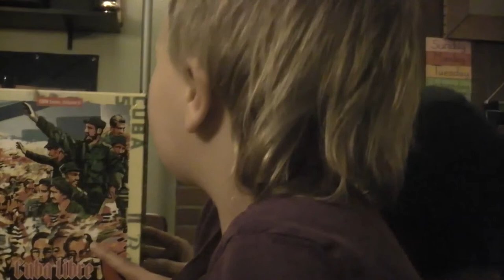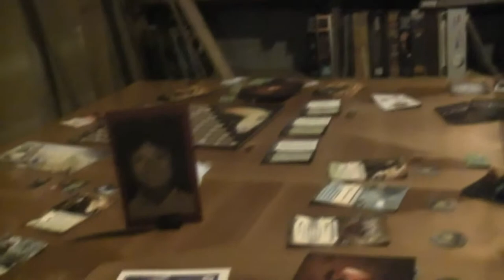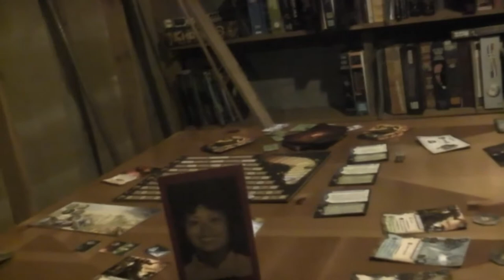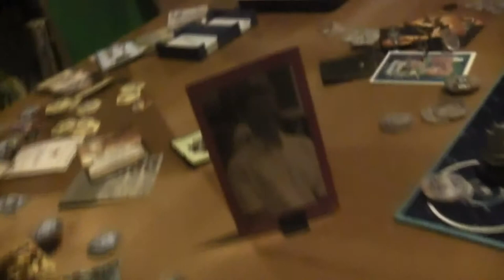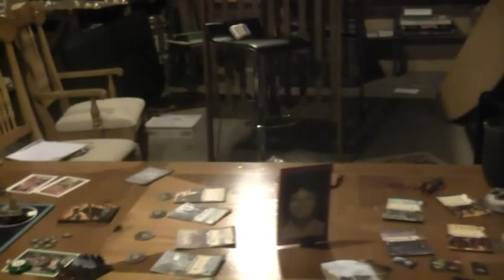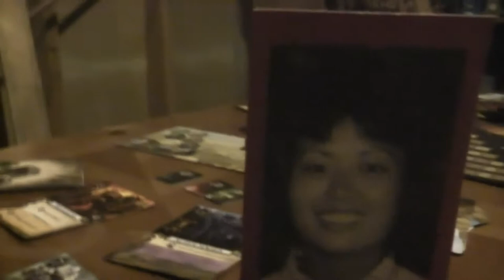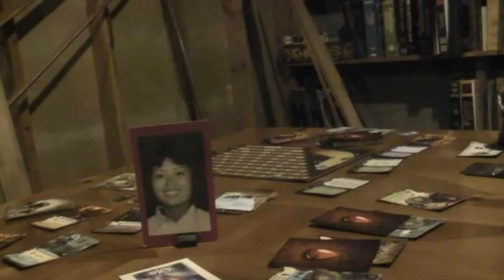TRPMGSMT- Protestant Leg 3- StarMasters! 022- Ave